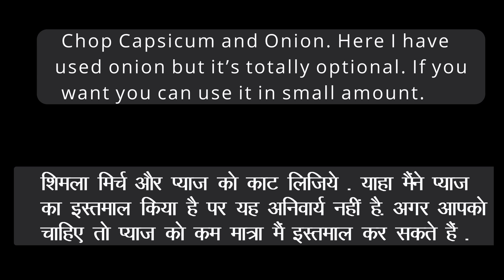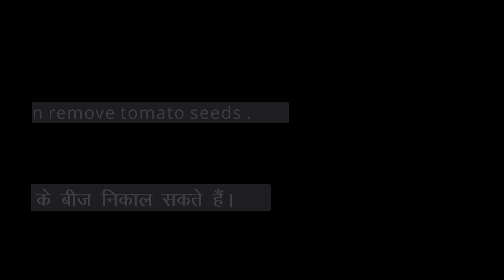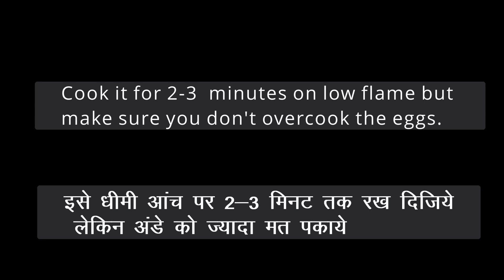Menemen how to make Menemen Turkish style Menemen recipe in Hindi Eaternal Cuisine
Menemen is a popular traditional Turkish dish. It is made from Scrambled Eggs with Some tomato , Green Pepper , Cheese & Onion ( Last wo are optional but you can add for taste) . It is simple One pan recipe with less ingredients mostly served as breakfast with some bread

Recipe By Eaternal Cuisine
Ingredients
Tomato -3
Onion-1
Capsicum-2

Method:
Preparation of Menemen
- Grate tomatoes
- Take a Pan & Add oil & butter to it
- Add Chopped Onion and roast
- Add Chopped Capsicum & roast
- Add Grated Tomatoes
- cover the lid and keep it on low flame
         For 8-10 min
- Add Cheese and Mix well
- Add Eggs and break egg yolks gently
-  Add Cheese on it
- Add chilli flakes and cover the lid
- Cook it on low flame for 2-3 min
- Don't Overcook the Eggs
- Switch off the flame and Sprinkle some chopped coriander on it.

Tip - Don't make the recipe too dry